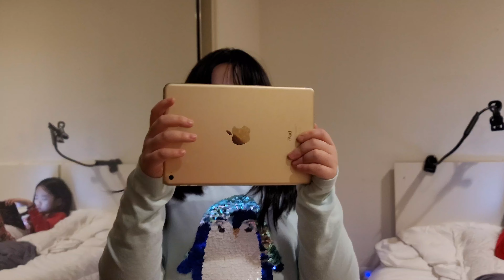I got you on video